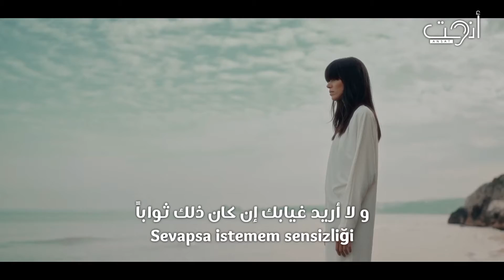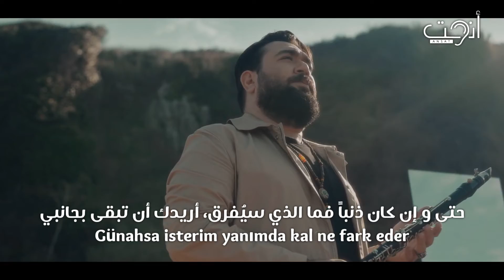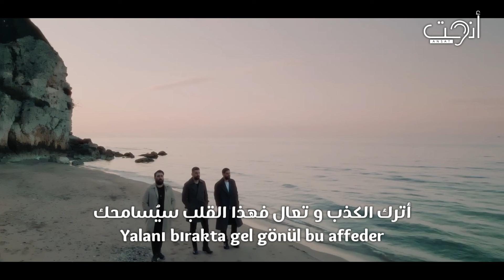أغنية تركية مترجمة روعة - أترك الكذب - فرقة ساكيلر - Sakiler - Yalanı Bırak (Video Clip)